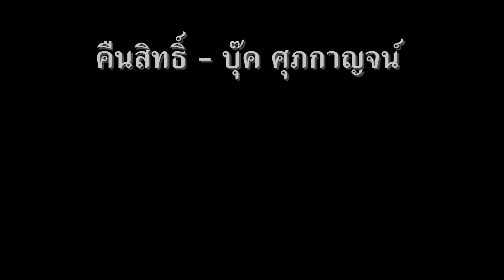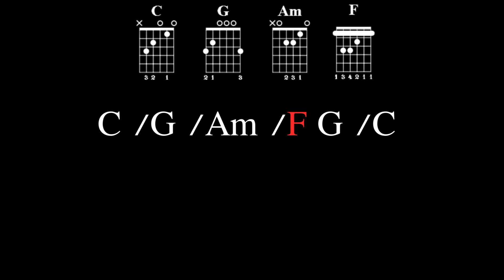[ เนื้อเพลงและคอร์ดกีต้าร์ ] คืนสิทธิ์ - บุ๊ค ศุภกาญจน์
เพลง คืนสิทธิ์
ศิลปิน บุ๊ค ศุภกาญจน์
เรียบเรียง เอ็ม นาโนน , บุ๊ค ศุภกาญจน์ ,วงBook
Mixmaster เอ็ม นาโนน
สังกัด บังเอิญ มิวสิค